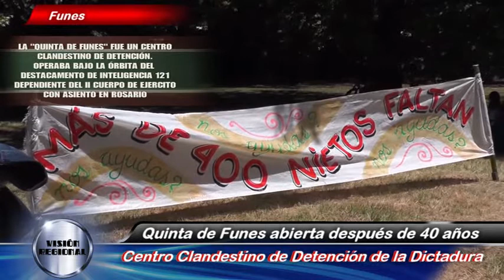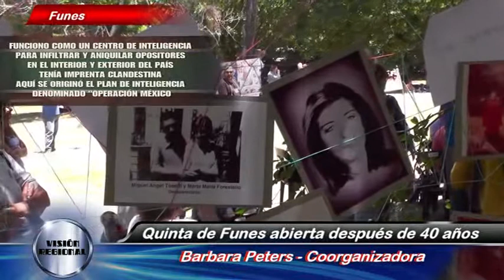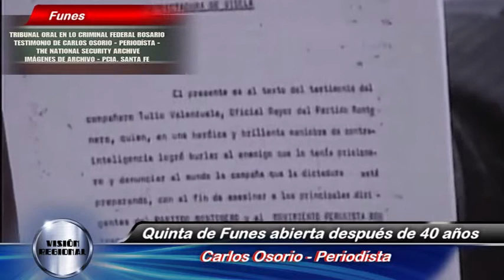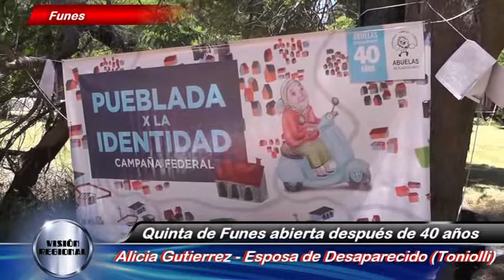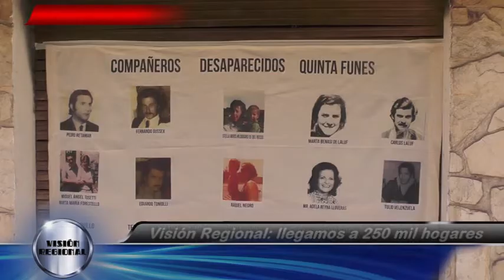FUNES APERTURA CENTRO CLANDESTINO DETENCIÓN A 40 AÑOS NOTICIERO VISIÓN REGIONAL